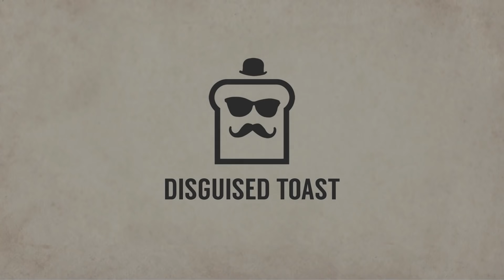exposing FAKE tasks with 5600 IQ perception...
Disguised Toast puts notices some strange behaviour from fellow big brain player 5up